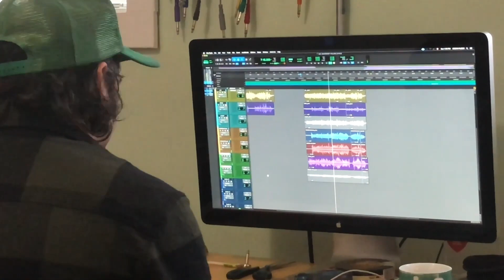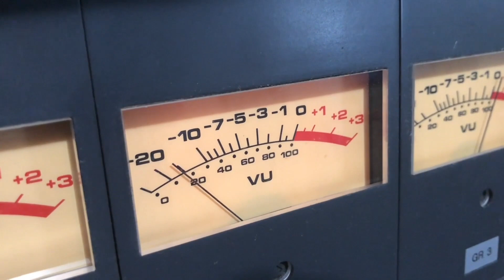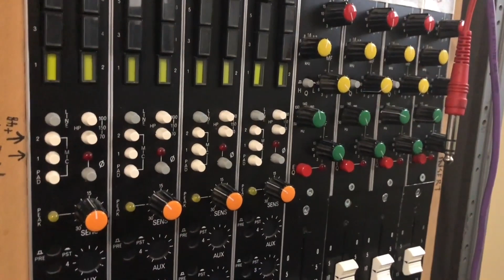Mahogany Hollow - A Little Hope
Mahogany Hollow,  based in Halifax, is a folk act that focuses on atmosphere. Subtle sounds swirl throughout the bands tunes. Some you hear, some you feel, some are almost subconscious.